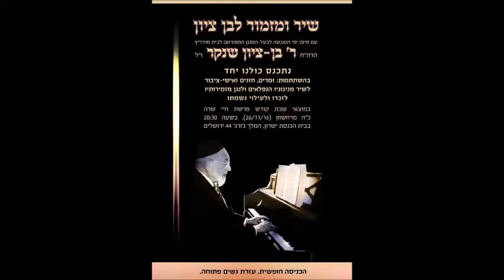Yasis Alay’ich ישיש עלייך arrival of Harav Stern at evening for Reb Ben Zion Shenker Z”L 13/24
Memorial evening for Reb Ben Zion Shenker ZL chaired  by Chazan Avrohom Yakov Taylor with the participation of Chazan Zvi Weiss, Yitschak Meier, Zalman Shtub and others and also with a very responsive crowd.
ערב הזיכרון לר 'בן ציון שנקר ז"ל בראשות החזן אברהם יעקב טיילור בהשתתפות חזן צבי וייס, יצחק מאייר, זלמן שטוב ואחרים וגם עם קהל מאוד.דינמי